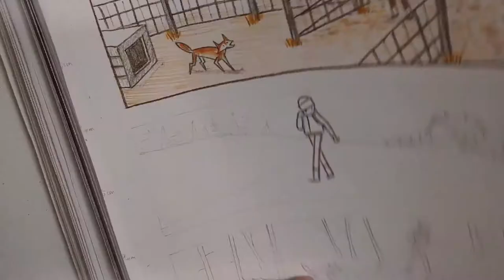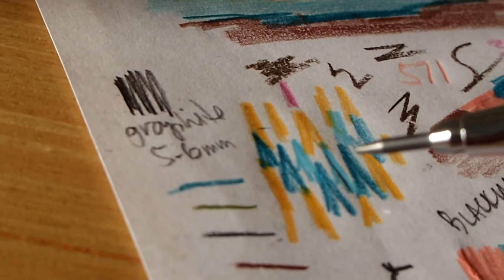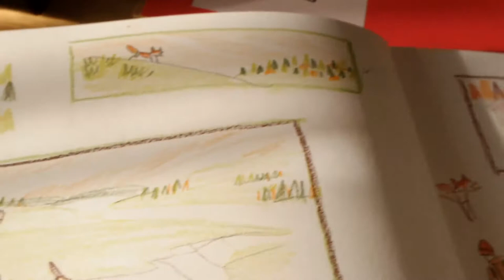Big Comic Book Project | sketch blog #15 (book illustration - coloured pencils)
Big Comic Book Project | sketch blog #15 (Permanent3rdGrade with Cat's Art School)

A learning curve in using coloured pencils to illustrate a big comic book for the first time...

Suite IV | 'learning at fall'

Materials used:
• coloured pencils (Caran d'Ache Luminance)
• wax oil pastel (Caran d'Ache Neocolor I)
• eraser stick (Koh-i-Noor)
• kneadable eraser (Faber-Castell)
• 118gsm White Paper Sketchbook (Ooly)
• coloured pencil sharpener (Prismacolor)
• 2.0mm clutch pencil (Rotring)
• 2.0mm HB lead graphite (Rotring)
• 5.6mm clutch pencil (Koh-i-Noor Mephisto)
• 5.6mm 2B lead graphite (Koh-i-Noor)
• Blackwing pencil (Palomino)